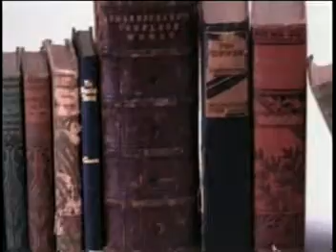Papo Literário no Templo da Poesia.